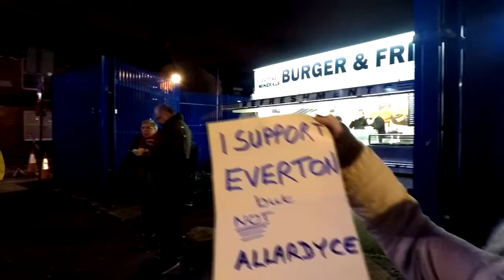Is Sam Allardyce a good appointment at Everton?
Drone Media